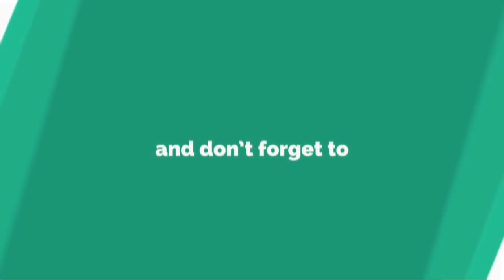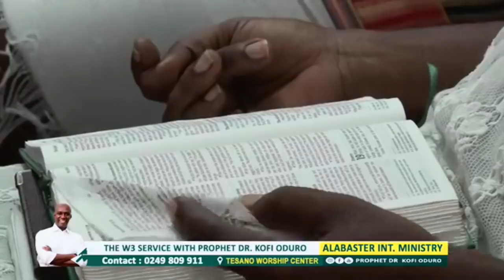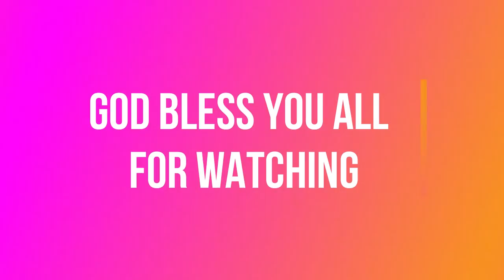AhopaKyire By Prophet Kofi Oduro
AhopaKyire
Ghana Needs Repentance